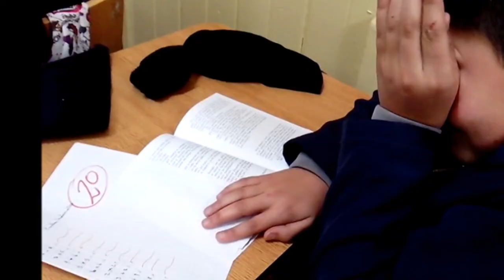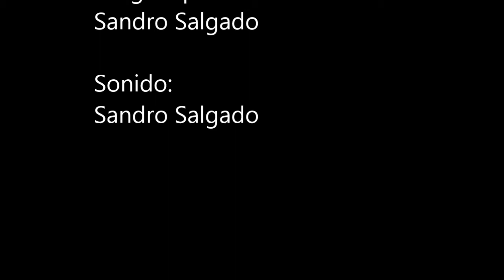Cine en Convivencia - Escuela República de Francia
Cortometrajes estudiantiles presentados en el Festival de Cine por la Sana Convivencia Escolar.